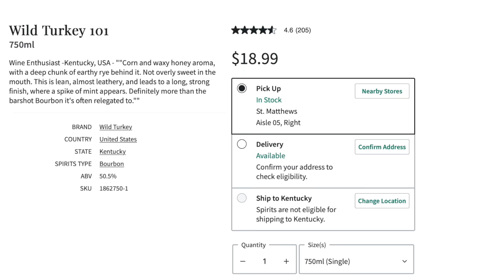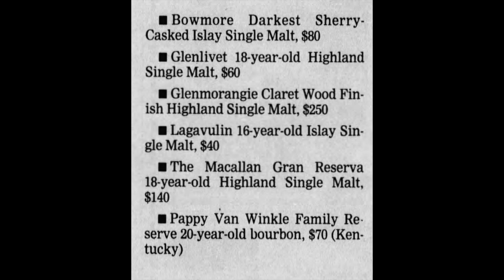$200 Bourbon: How Did We Get Here?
Have you wondered why bourbon pricing is going up?

Some products tasted on this show may have been provided to Fred Minnick at no cost to him. But that does not impact the honesty of the review. Fred's lowest scores came from whiskey samples.

FOLLOW FRED